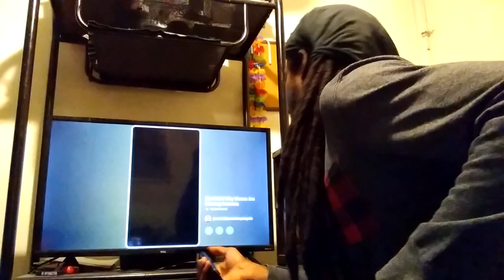The BASED @BillieRaeBrandt BODIES The Misandrists.